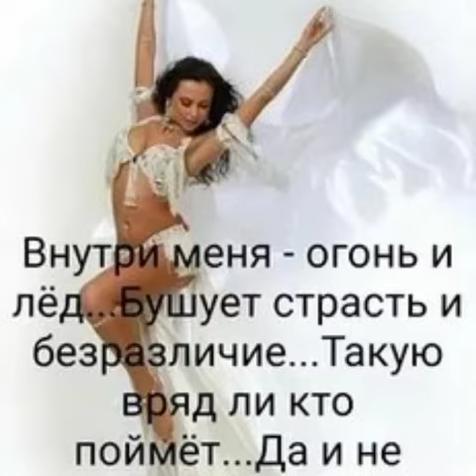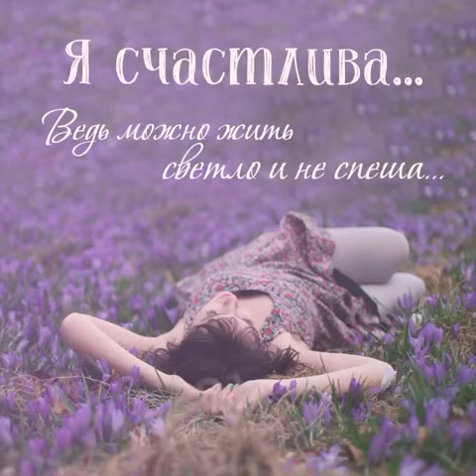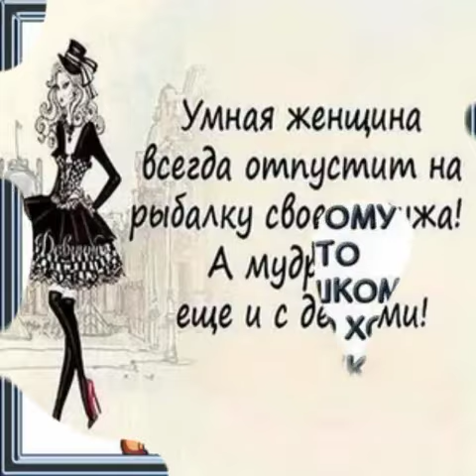Весной Шутить Разрешается 💐🥰👍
Апрельские Шутки для НАСТРОЕНИЯ💐

 ***Шутка это самый быстрый способ расположить человека к вам.
***Ум - это Хлеб, который насыщает.
      Шутка - это специя, вызывающая аппетит.
***Юмор как и женский стан, должен быть тонким, но не плоским!
***Юмор и Любовь Два самых мощных болеутоляющих.